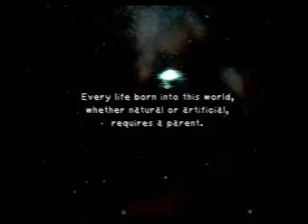Road to Memories Part 7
Deathguise, the boss before Kuja.